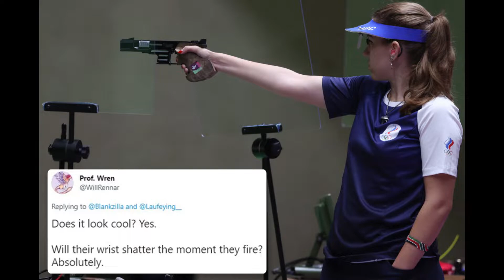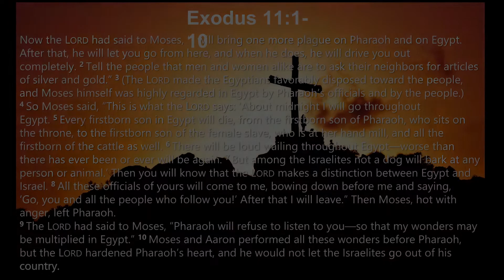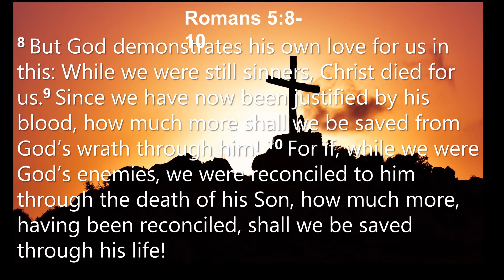8th August // Reveal // Ben Forbes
Ben leads this weeks Bible teachings as we look at Exodus 11| 1-10

First streamed as part of St George's Church Deal Sunday Live Stream 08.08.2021